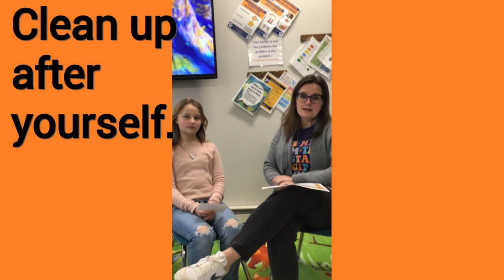ES Morning Show March 13, 2024